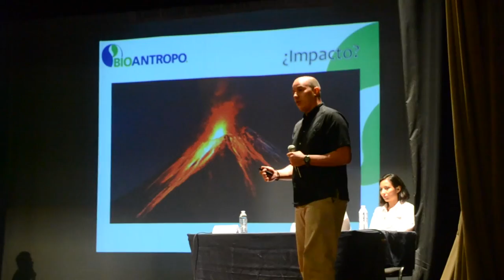Mitos y Realidades para una vida sustentable - Jueves 20 de octubre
Jornadas de Difusión de 2016
Mitos y realidades para una vida sustentable
Tema: Experiencias de éxito en sustentabilidad